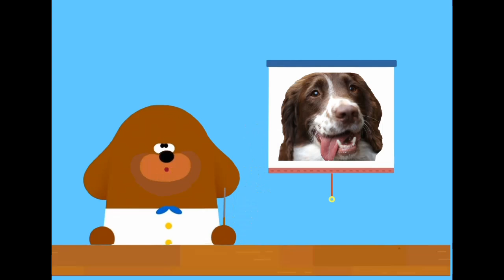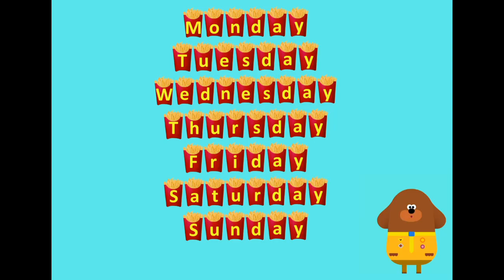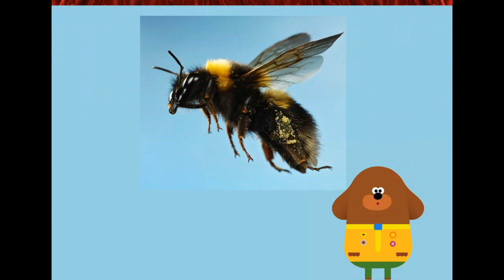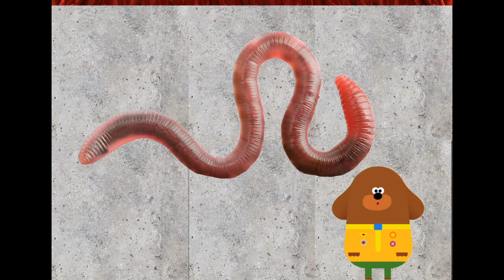Tapeza's School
A video to help children learn colours, the alphabet, numbers, etc.